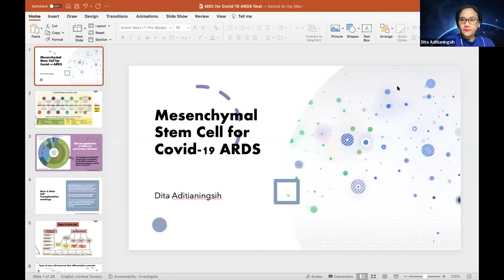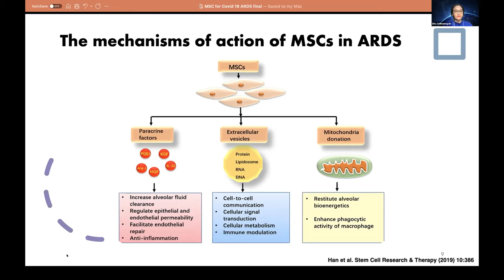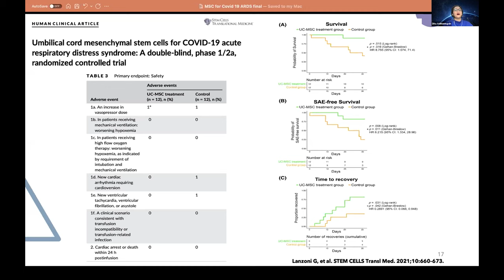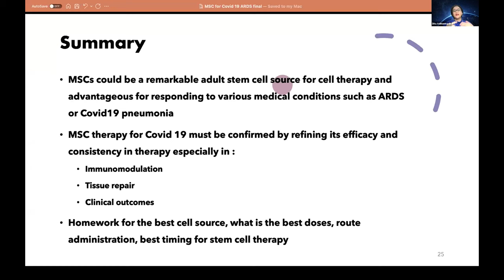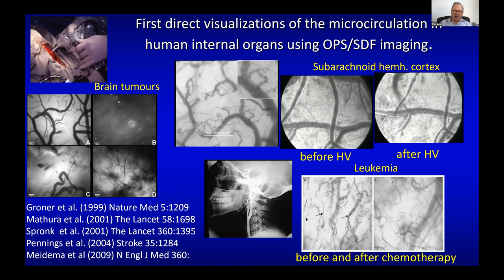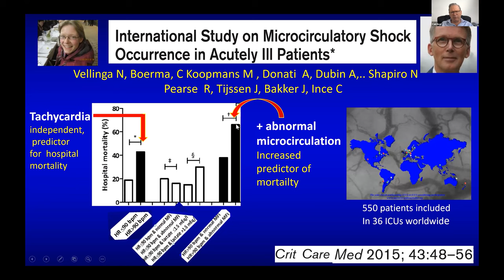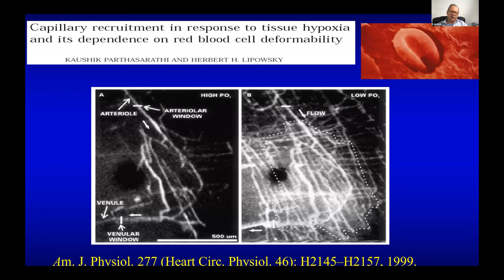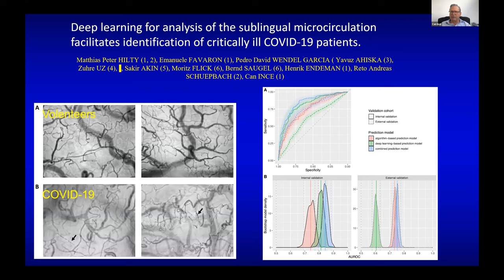19th Indoanesthesia : Intensive Care 1